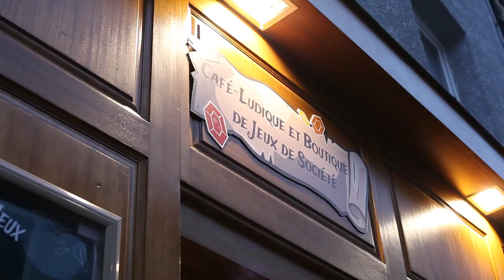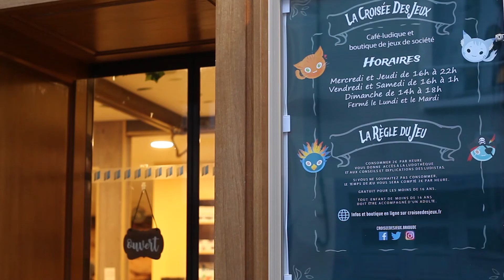La croisée des jeux : le nouveau bar à jeux sur Brioude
La Croisée des Jeux est un nouveau bar à jeux sur Brioude. Installés depuis le 21 novembre 2021, Oriane et Pierre vous proposent, en échange de vos consommations, une bibliothèque composée de 140 jeux de société différents que Pierre sera ravi de vous expliquer. D'autres projets sont en réflexion... En attendant, on vous laisse découvrir ce nouveau commerce du réseau local brivadois.